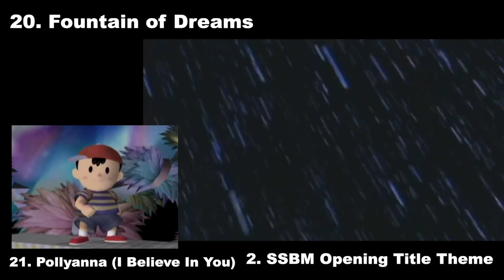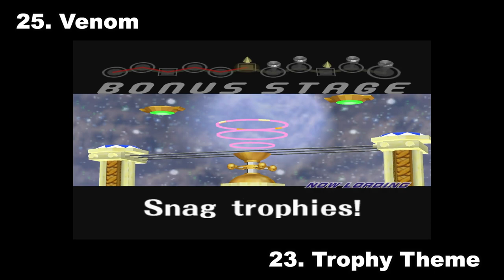EVERY SONG IN MELEE MASHUP (SSBM 20th Anniversary Spectacular!)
Hi everyone!

Like I'm assuming many of you that found this video, SSBM has a special place in my heart. It was my first smash game, and probably one of the first video games I ever played period. It's given me countless hours of memories from playing with my cousins after school with the other kids in the neighborhood, to playing it with total strangers at house parties in college. It's an incredibly fun game and the soundtrack is absolutely killer, so I wanted to challenge myself to create a mashup using *every track in it.

This is a project that's been in the back of my mind for a while (like rudimentary versions have been on my computer for at least a year or longer "a while") but when I heard the 20th anniversary was coming I figured now was the perfect time to make it happen. Now, Melee initially released November 2001 in Japan, December '01 in the USA, and in late May 2002 in Europe and Australia. I was hoping to have it done by the anniversary of at least the US release but with the holidays, preparing for a move, and needing just a little more time to get it all finished, I decided to shoot for the anniversary of the PAL release (and still ended up being a few days late. oops!)

Anyway,
I really hope you guys like it. It took me what felt like an eternity and I'm so happy to finally get to release it to the world :)

CREDIT:
A lot of the footage was recorded myself or ripped directly from the game but I'd also like to give credit to some of the other creators/channels I got footage from :
Snormanda (Target Test)
SGOlympian (Escape from Brinstar)
Piecemeal (Trophy Snag and Race to the Finish Bonus Stages)
AndrewAJT (Wobbling to 999%)
Mr.Pickle (Wobbling Bad to Banned)
GRsmash (Controller Spikes)
Zeke Belforma (unlocking Roy)
VGBootCamp (Marth vs Falcon / Medz vs. J00t)
Frudgey (Jigglypuff vs Fox / Hungrybox vs. Mango)

Also wanted to give a quick shoutout to my friends Sean and Matthew for giving me some early feedback :)

Super Smash Bros. Melee was developed by Masahiro Sakurai and is property of Nintendo and HAL Laboratory.

1. Corneria (0:04)
2. SSBM Opening Title Theme (0:14), (5:08), (12:48)
3. Pokémon Gold & Silver (0:24)
4. Menu Theme 1 (0:35)
5. Pokémon Stadium (0:47)
6. Saria’s Song (0:57)
7. Princess Peach’s Castle (1:22)
8. Starman Theme (1:35)
9. Mushroom Kingdom [Super Mario Bros. Theme] (1:38)
10. DK Rap (1:41)
11. Target Test (2:01)
12. Yoshi’s Island [Super Mario World] (2:20)
13. Giga Bowser Theme (2:43)
14. Brinstar (2:46)
15. Brinstar Depths (3:17)
15.a. Escape from Brinstar (3:49)
16. Rainbow Cruise (3:49)
17. Continue?/Game Over Screen (4:17)
18. Yoshi’s Story (4:26)
19. Onett [“Bein’ Friends”] (4:34)
20. Fountain of Dreams (5:08)
21. Mother 2  / Pollyanna (I Believe in You) (5:13)
22. How To Play Movie (5:25)
23. Trophy Theme (5:34)
24. Kongo Jungle 64 (5:45)
25. Venom (6:01)
26. All-Star Rest Area (6:22)
27. Mushroom Kingdom II (6:35)
28. Icicle Mountain (6:48)
29. Jungle Japes (6:55)
30. Tournament Theme 2 (7:16)
31. Ground Theme - Super Mario Bros. 3 (7:48)
32. Adventure Mode Stage Intro (8:27)
33. Fire Emblem [Story 5 Meeting] (8:34)
34. Big Blue (8:38)
35. Poké Floats (8:55)
36. Menu Theme 2 (8:59)
37. Mute City (9:09)
38. Tournament Theme 1 (9:45)
39. Hyrule Temple (9:56)
40. Dream Land 64 (10:18)
41. Legend of Zelda Main Theme (10:23)
42. Balloon Fight (10:34)
43. Yoshi’s Island 64 (10:34)
44. Hammer Theme (10:49)
45. Fever [Dr. Mario] (11:00)
46. Mach Rider (11:00)
47. Battlefield (11:21)
48. Metal Battle (11:31)
49. Multi-Man Melee (11:36)
50. Flat Zone (11:44)
51. Final Destination (11:55), (12:46)
52. Fourside (12:00)
53. Victory Themes (13:15)
54. Green Greens (13:33)
55. Classic Mode Ending (13:52)
Bonus: Classic Mode "Congratulations" + Trophy Fall (14:04)

1. The only songs not included are the classic mode and adventure mode stage end fanfares as I couldn't find a natural place for their inclusion.
2. The video does lag a bit during the Fourside segment. With how big the file ended up being, there were some issues with rendering. I tried almost everything to get it to work, but for now it'll just have to be what it is.
3. Though I have a lot of respect for the game's competitive scene and wanted to include aspects of it in the project (especially considering how largely the game's longevity can be attributed to competitive players), please note that I myself am not a competitive Melee player. I play Ultimate. So, no, I still haven't unlocked FD nor am I very skilled at melee in general, as you can probably gather from some of the footage that I recorded lol.